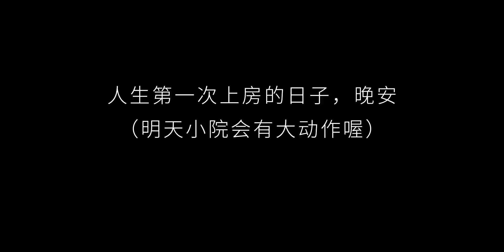【大理VLOG.22】小院的第一天，铺完地板又爬上了房，小命还在…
好喜欢我的日常,情侣,美食,生活,vlog萌宠日常,山系生活,大理,VLOG日常,吸猫,猫狗双全,万物皆可纪录